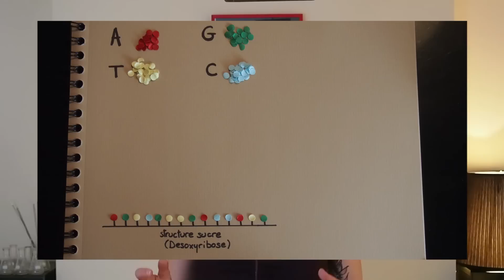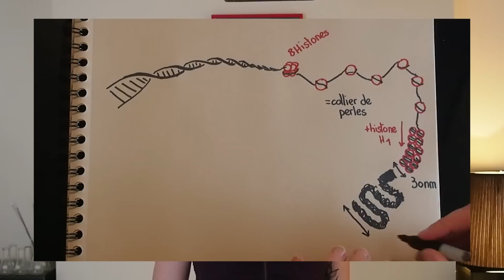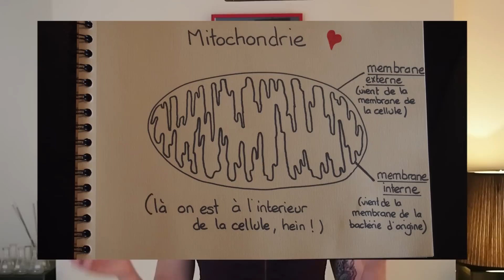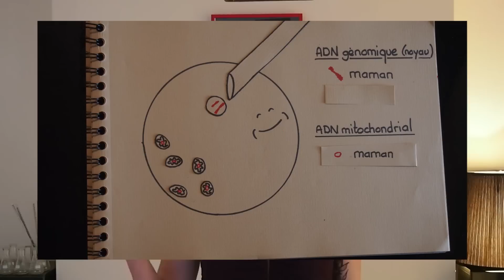Un bébé avec 3 ADN?! - In Cellulo #2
Hey!
Dans In Cellulo, on va se faire tout petit pour rentrer dans nos cellules, et essayer de comprendre tout ce foutraque!
L'année dernière le premier bébé comportant l'ADN de 3 personnes est né. Alors, apparition imminente des X-Men ou avancée médicale?

J'ai dessiné un chromosome en X, comme tout le monde. Oui mais j'aurais pas dû! Tania Louis (de biologie tout compris) te l'explique mieux que moi
Quelques questionnements sur la technique (notamment au niveau éthique) Oh ben tiens d'ailleurs ici ils donnent des pourcentages de mitochondries avec la mutation différents de ma vidéo :/

- quelques sources -
Bébé à 3 ADN :

Et même pas de retard sur la mise en ligne :0
choquer mais pas décu!
(oui je sais, personne ne lit les descriptions)